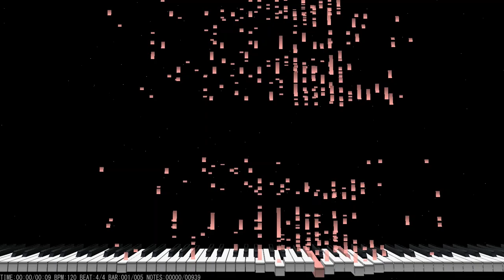I have a カルピス、I have a ウーロン茶